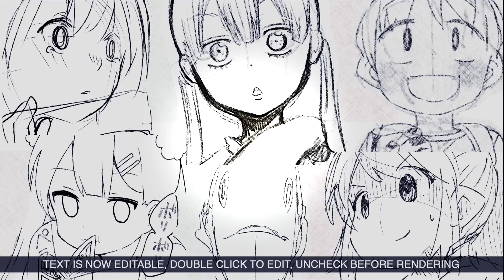【漫画】人付き合い苦手なやつにしかわからないこと【マンガ動画】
今回のお話は！【私は秋田マナミ　友達の少ない中学２年生人好き合いが苦手だ。このネイルマジ可愛くない？えーすごく可愛い！グレーのネイルっていいよね。どこでやったの？これお母さんにやってもらったの！うそ！ねぇ私もお願いしていい？いいよいいよー！えー私も私も！やばい・・話めっちゃ盛り上がってんじゃん！！！トイレから出づらい・・。】

「フェルミ研究所」の書籍が販売されました！